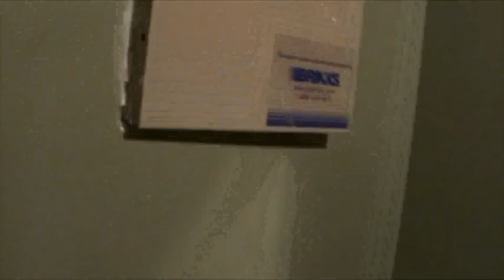bath renovations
Bath renovations in New Jersey home. December 2008